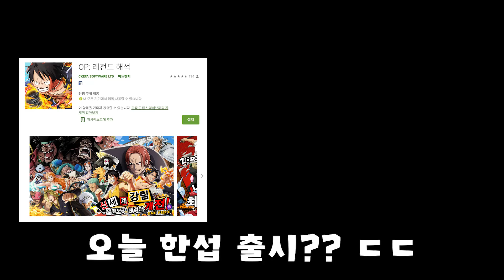원피스 신작 모바일 게임 드디어 한국에도 출시됐네용 ㄷㄷ; 일단 시원하게 뽑고 갑니다 [OP 레전드 해적 쿠폰]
HFYZCLBsmd 추가 확정 쿠폰도!